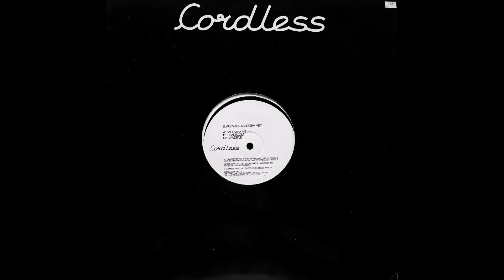Blackman - Headroom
Blackman* ‎– Muestra Me
Label:Cordless ‎– CORD001
Format:Vinyl, 12"
Country:UK
Released:26 Jul 2001
Genre:Electronic